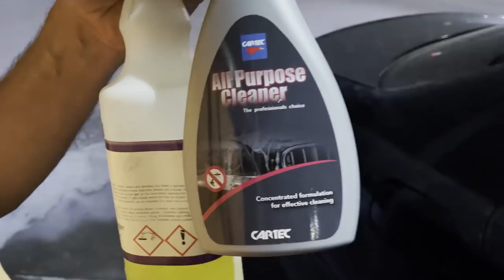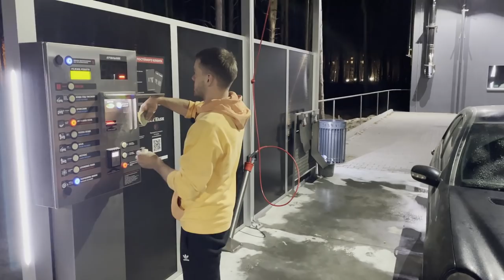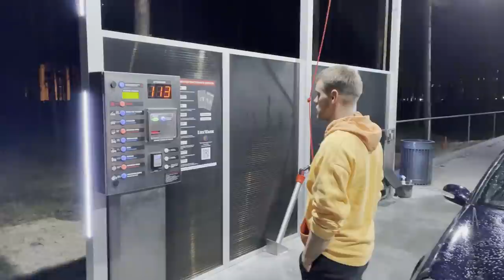Правильная мойка автомобиля, на самообслуживании. Нужно только два состава и две тряпки